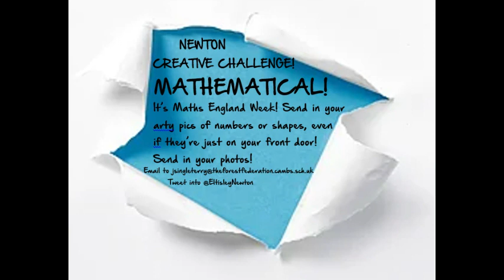Newton Creative Challenge 131123